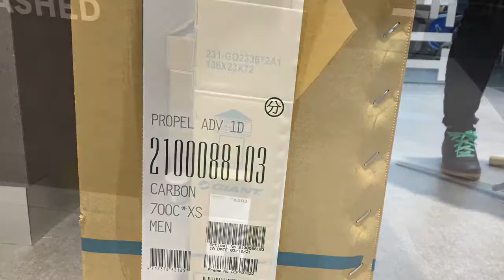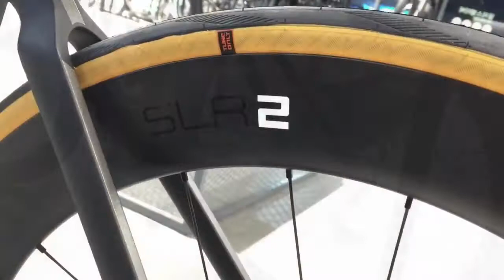2021 GIANT PROPEL ADVANCE 1 DISC UNBOXING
사이즈XS, S, M, ML, L, XL

색상Matte Carbon/Gloss Rainbow Black/Reflective Black

프레임Advanced-Grade Composite, disc

포크Advanced-Grade Composite, hybrid OverDrive steerer, disc

서스펜션N/A

핸들바Giant Contact SL Aero

스템Giant Contact SL Aero

싯포스트Giant Vector, composite

안장Giant Approach

페달N/A

변속기Shimano Ultegra

앞 변속기Shimano Ultegra

뒷 변속기Shimano Ultegra

브레이크Shimano Ultegra hydraulic

브레이크 레버Shimano Ultegra hydraulic

스프라켓Shimano Ultegra, 11x30

체인KMC X11EL-1

크랭크 셋Shimano Ultegra, 36/52

BBShimano, press fit

림Giant SLR 2 Carbon Disc WheelSystem ( F:42mm, R:65mm)

허브Giant SLR 2 Carbon Disc WheelSystem, 12mm thru-axle

스포크Giant SLR 2 Carbon Disc WheelSystem

타이어Giant Gavia AC 1, tubeless, 700x25c, folding

추가 기능tubeless prepared